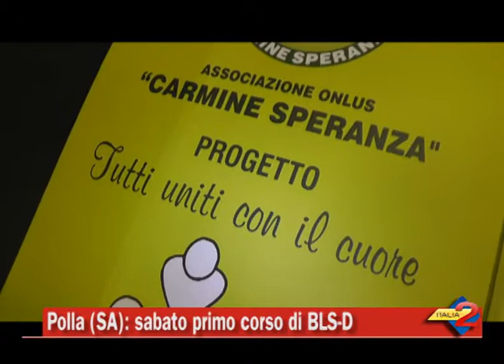Polla (SA): sabato corso di BLS-D, più di 50 iscritti